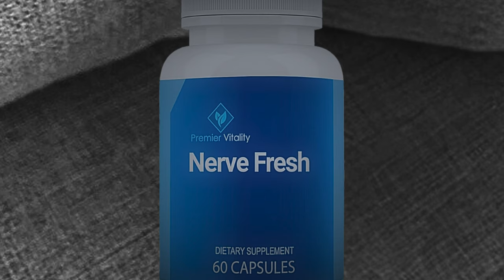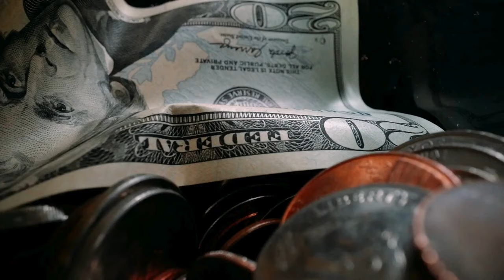Nerve Fresh (Customer) Nerve Fresh Reviews - Nervefresh - Nerve Fresh Supplement - Nerve Fresh Pills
Take a look at my Nerve Fresh customer review.

Nerve Fresh Review

Nerve Fresh is a dietary supplement formulated to relieve nerve pain and support overall nerve health. If you're experiencing discomfort due to nerve-related issues, Nerve Fresh could be a potential solution.

🌟 Key Features:
Supports Nerve Health: Helps alleviate nerve pain and discomfort.
Natural Ingredients: Formulated with a blend of natural compounds to support nerve function.
Convenient Capsule Form: Easy to incorporate into daily routines.

💊 Ingredients in Nerve Fresh:
Nerve Fresh contains a mix of natural ingredients known to provide nerve pain relief and support nerve health. The exact ingredients are available on the product label or the official website.

❓ Does Nerve Fresh work?
Many customers report experiencing relief from nerve pain after using Nerve Fresh consistently. However, results can vary based on individual health conditions.

❓ Where can I buy Nerve Fresh?
Nerve Fresh is only available through the official website to ensure you get the authentic product and any promotional offers.

It is recommended to purchase Nerve Fresh directly from the official website to avoid counterfeit products.

❓ What are the benefits of Nerve Fresh?

Alleviates nerve pain and discomfort.
Supports overall nerve health.
Promotes a more comfortable, pain-free lifestyle.
❓ What are the ingredients in Nerve Fresh?
Nerve Fresh is formulated with natural ingredients designed to support nerve function and relieve pain. For a full list, refer to the product's label.

🛒 Ready to Try Nerve Fresh?
Visit the official Nerve Fresh website to purchase the product and learn more about its benefits. Images and videos used in this video are for illustrative purposes only.

Key Moments
0:00 - Nerve Fresh Review
0:08 - Nerve Fresh Customer Review
0:16 - Nerve Fresh Official Website
0:30 - Nerve Fresh Buy
1:02 - Nerve Fresh Nerve Pain
1:21 - Nerve Fresh Works
2:22 - Nerve Fresh Honest Review
2:37 - Nerve Fresh Pills
2:40 - Nerve Fresh Where To Buy
2:54 - Nerve Fresh Nerve Relief